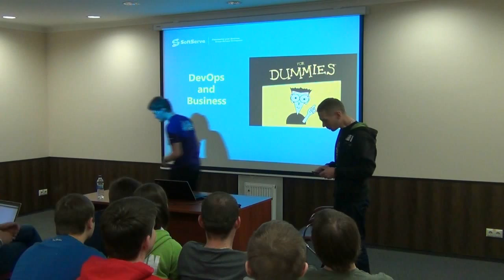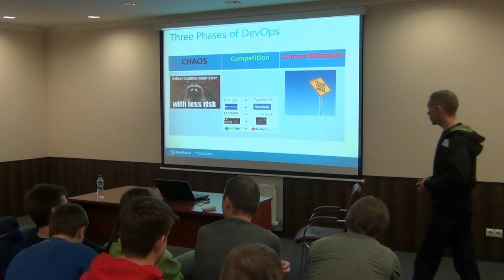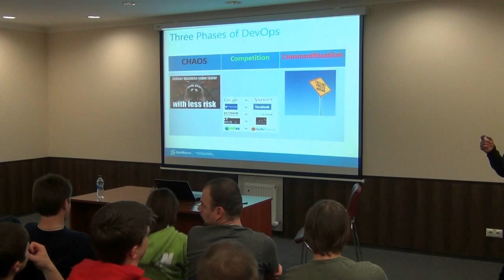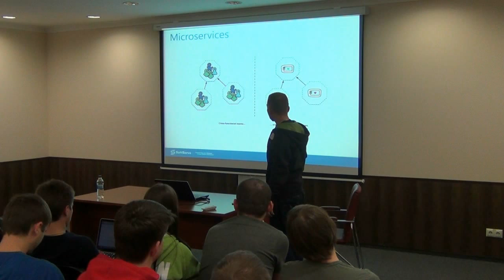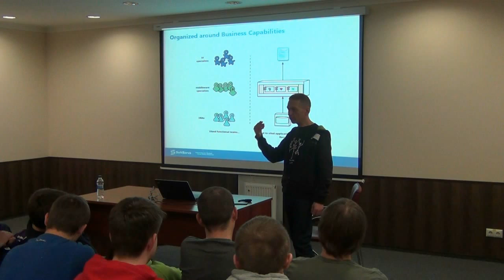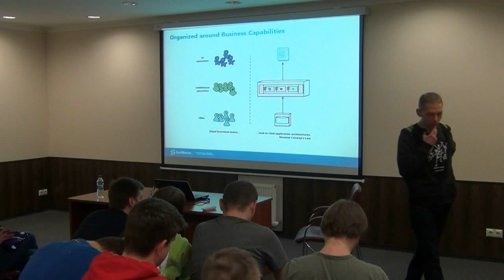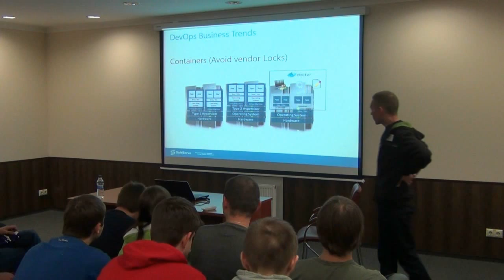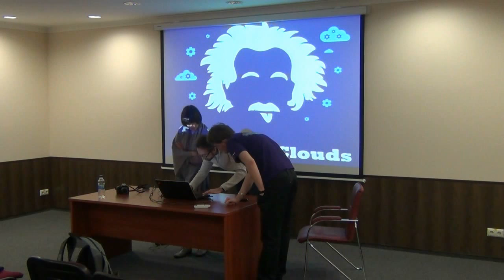DevOps and Business by Serhii Borysov (Rus)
History of DevOps, pros and cons for Dummies Technology plays a key part in enabling solutions to DevOps problems. However, DevOps itself is fundamentally a business problem. What does the business have to do with DevOps?